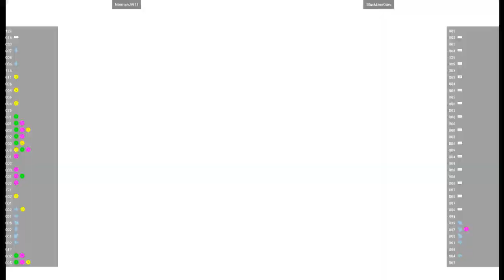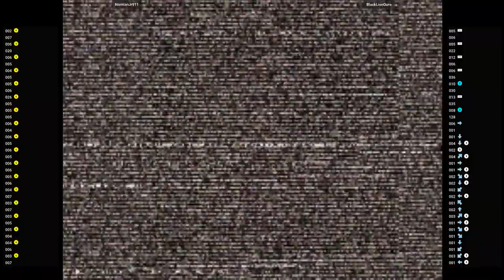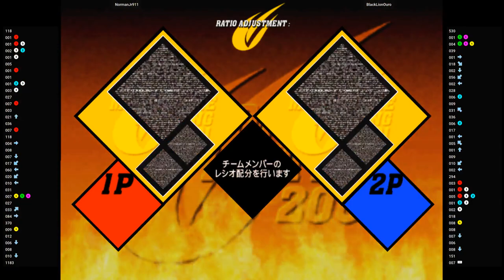CVS2 🕹 NormanJr911 VS BlackLionOuro